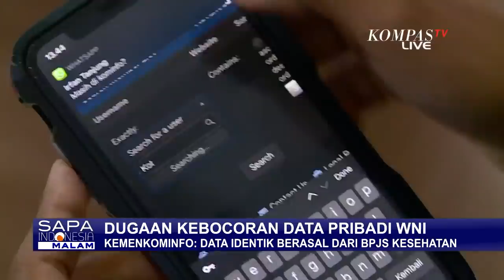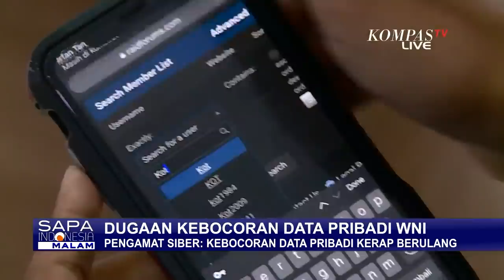Dugaan Data WNI Bocor, Kominfo: Data Identik Berasal dari BPJS Kesehatan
KOMPAS.TV - Sebuah forum online bernama Raidforums mengklaim ada data milik 279 juta penduduk Indonesia bocor dan dijual. Penjual mengklaim data itu diambil dari situs BPJS Kesehatan.

Hal ini pun dibenarkan oleh Kemkominfo dan tengah ditelusuri oleh BPJS Kesehatan.

Data yang bocor tersebut antara lain berisi nama, nomor induk kependudukan, nomor telepon, dan email.

Direksi BPJS Kesehatan pun akan dipanggil untuk kepentingan investigasi lanjutan.

Kemkominfo mengatakan pelaku pembocor data pribadi bisa dijerat hukuman pidana.

Untuk mencegah penyebaran data semakin masif, Kemkominfo telah meminta penyelenggara sistem elektronik untuk memblokir tautan download data pribadi yang bocor.